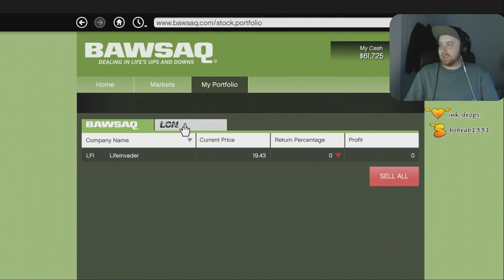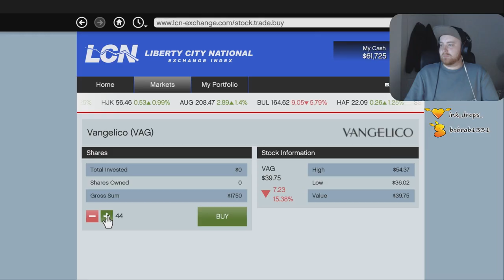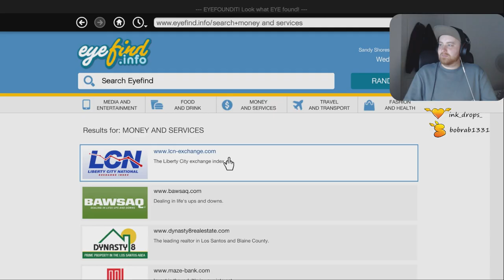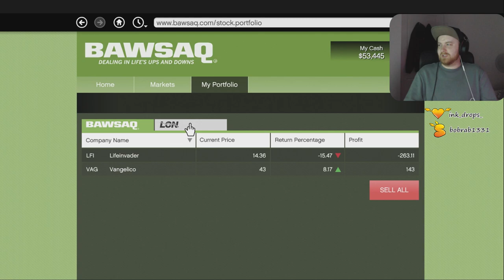HARMFUL HEISTING! #3 (Twitch Livestream)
I welcome all of you who follow and enjoy the YouTube channel here to come and join us over on Twitch! That's where these stream vods are pulled from to be archived here!